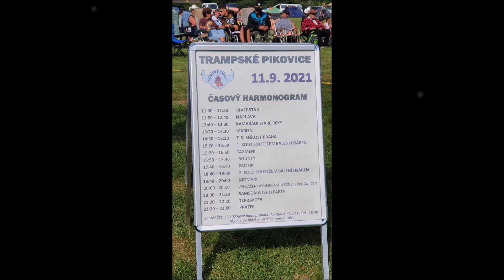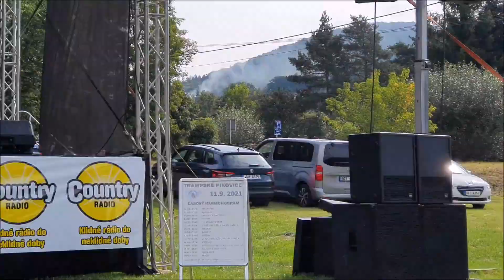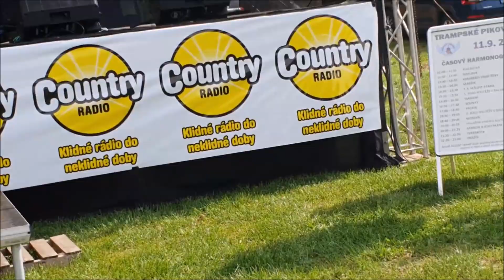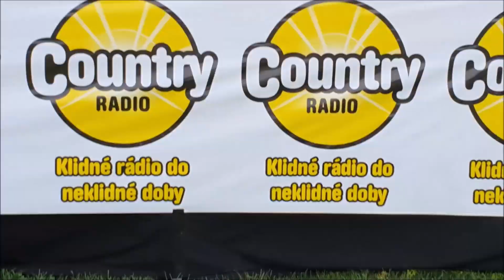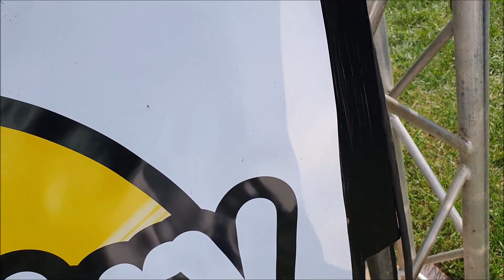RIVERSTARS- Trampské Pikovice 11.9.2021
Pro všechny naše příznivce ,co nemohli být s námi u toho, protože .my s Vámi , vy s námi...